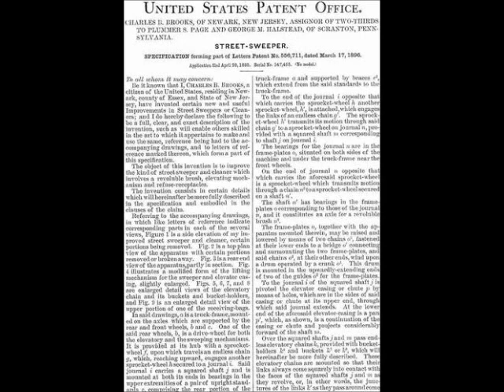Charles Brooks Street Sweeper Truck Inventor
The Black man who invented the improved street sweeper truck